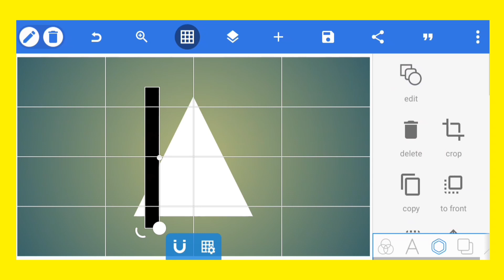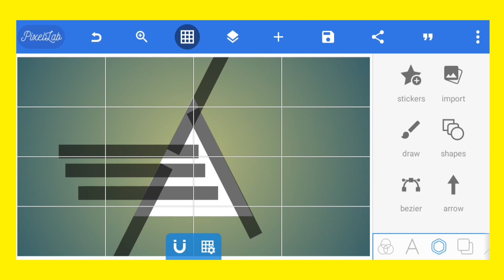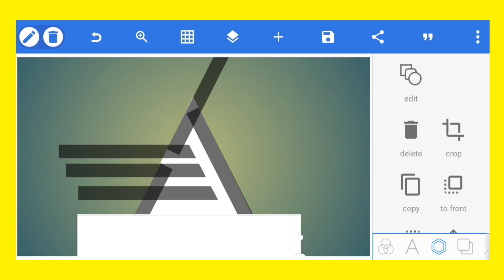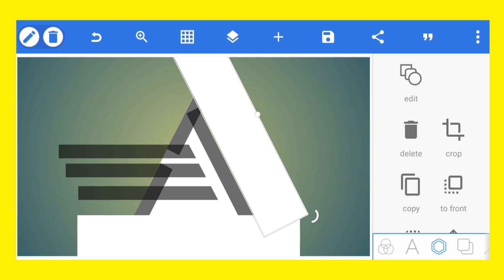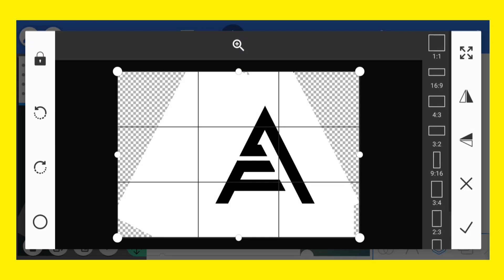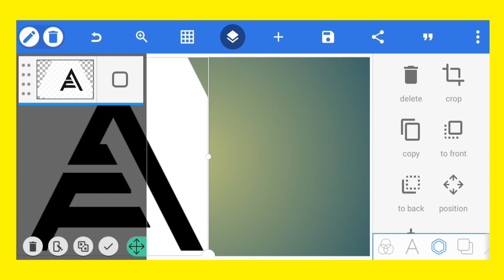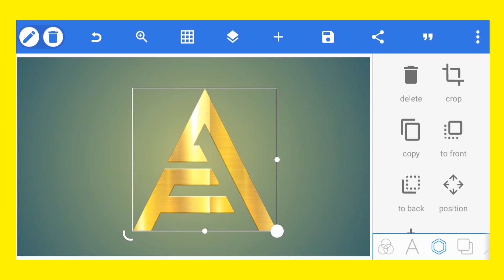LOGO MONOGRAM | cara membuat logo dengan huruf inisial AF menggunakan aplikasi pixillab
Kali ini saya akan memberikan tutorial cara membuat logo monogram dengan inisial huruf AF, menggunakan aplikasi pixillab di hp android